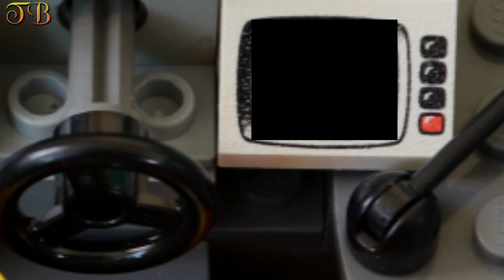【LEGO THUNDERBIRDS】PIT OF PERIL 【Part 2】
New video is on my youtube channel. Check it out!]

"Just look at that thing. It's like a monster from another planet."
By General Peters.
The Sidewinder is a US Army all-terrain four-legged walker vehicle.
It was involved in International Rescue's second mission,
where it fell into a buried dumping ground due to the crew's ignorance of its presence.

Thunderbirds are go !!

日本版タイトル「ジェット“モグラ号”の活躍」

アメリカ陸軍が開発した４脚歩行戦車「ゴング」は3週間のテストを終え、
乗員交代のためランデブー地点へと向かうが、砂漠中央の巨大な穴に転落してしまった。
その模様をキャッチした救助隊は１号と２号を現場に派遣、
ブレインズのプランのもと
ジェットモグラと磁力牽引車を駆使し救助を開始する…。

【Used equipment】
・STOP MOTION
・Canon EOS Kiss9
・AVIUTL
and
・LEGO !!